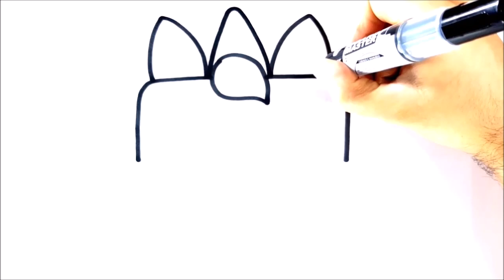COMO DIBUJAR UNA TORTA DE COMPLEAÑOS KAWAII | COMO DIBUJAR UNA TORTA UNICORNIO KAWAII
COMO DIBUJAR UNA TORTA DE COMPLEAÑOS KAWAII |  COMO DIBUJAR UNA TORTA UNICORNIO KAWAII, DIBUJOS KAWAII